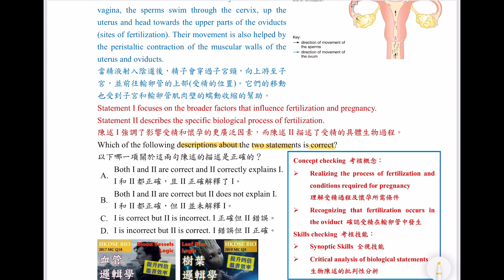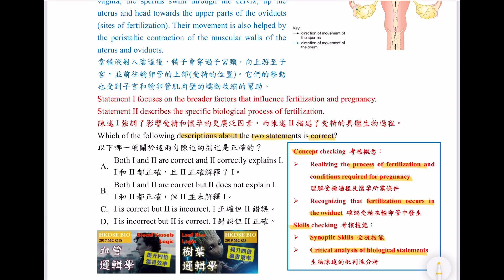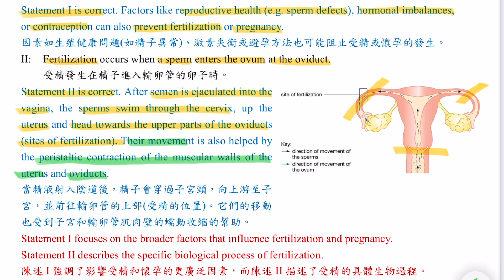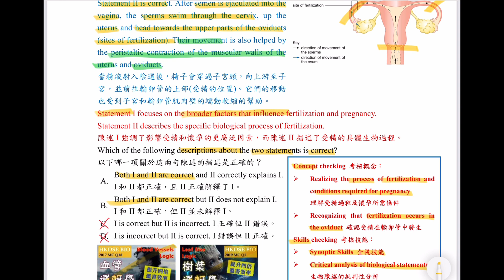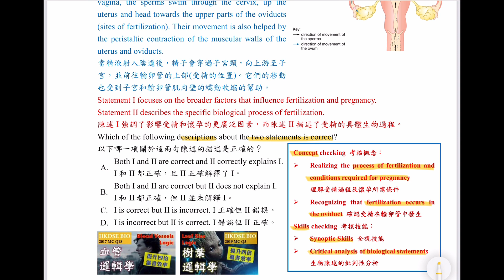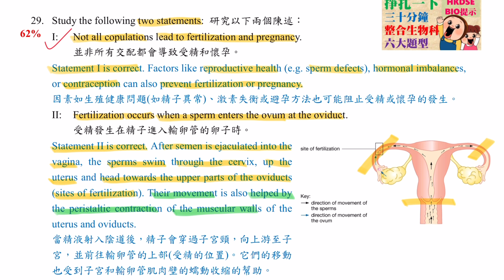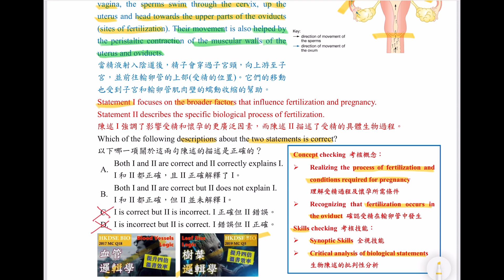DSE Bio│HKDSE 2024 MC Q29│fertilization 受精│pregnancy 懷孕│logic 邏輯│Faith Education {雙語Bilingual}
梁公語錄

➘ 你會感興趣的影片:
1. 💋[BIO殺手的告白] 🌹│ 讀Bio乜都要死記？！│揭秘一招讓你學習生物上癮的實戰心法
2. 📌生物科最後提醒005 │ 超實用破解SBA心結 │ experimental VS control set-up 實驗對照點樣分？
3. 📌生物科最後提醒002 │ 全視技能 │ DSER必看溫習方法 │ 六大題型整合 │ 筆記任Down
4. 【經驗實證】📌生物科最後提醒007│考評報告分析心得│網絡思考法│一片解決雕鑽問法│195個必溫概念│DSER必看溫習方法
5. 【初高中理科生必看】3V變項全掌握 3V Secrets │破解SBA│三位一體 Holy Trinity
6. 【Bio5**實戰絕技】📌生物科最後提醒006│你就是答案│狀元也不懂教你的神技│直線抽擊答題法│straight-to-the-point│Faith Education {雙語Bilingual}
0:00 廣東話
3:53 English